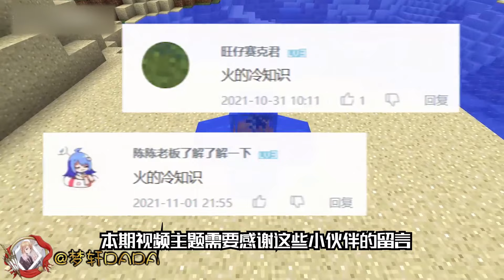Minecraft：我的世界冷知识：火焰还可以放在水下燃烧？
Minecraft 我的世界 梦轩 本视频完全符合YouTube社区准则，没有任何违规行为。